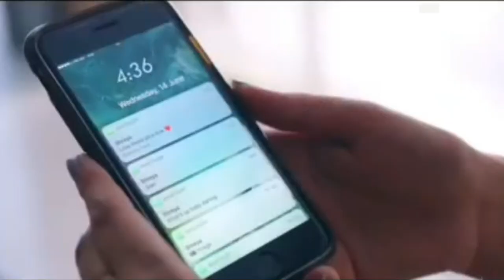Ahimi bawa - Punsandani Karunaratne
Artist-Punsandani Karunaratne
Lyrics-Punsandani Karunaratne
Music & Melody- Visharada Nandasena Katuwawala
Music Recording-Buddhika Madushan
Mixing & Mastering-Priyananda Wijesundara